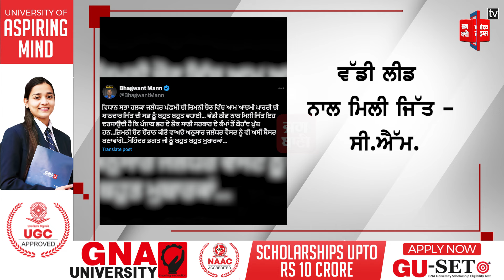ਜ਼ਿਮਨੀ ਚੋਣ ’ਚ ਹੋਈ 'ਆਪ' ਦੀ ਜਿੱਤ 'ਤੇ CM Mann ਨੇ ਦਿੱਤੀਆਂ ਵਧਾਈਆਂ